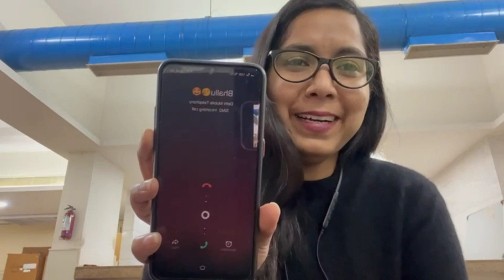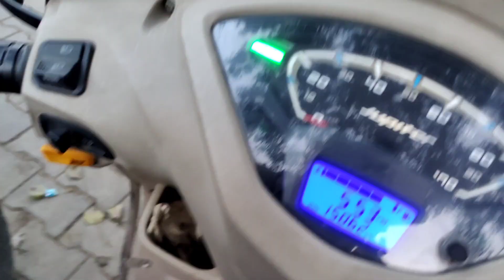Best Friend Se dosti Tut gai 😭😭 | Prank gone wrong | Ignoring prank karna pada Bhari 😭😭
100kspecial
vijay riya vlogs
vijay riya
vlog
vlogs
funny vlog
vlog video
daily vlog
new vlog video
daily vlogger
daily vlogs india
daily vlogs
Hindi vlogs
Uttarpradesh vlog
Village vlog
Village food
Gareebmsgaming vlogs
Gareebmsgaming lifestyle
Gareebmsgaming new vlog
Gareebmsgaming vlogs
Gareebmsgaming new vlog video
Nick Mehra vlog
Nick Mehra viral vlog
Nick Mehra daily vlog
Nick Mehra life style vlog

vikaspuri Gurudwara vlog
Vikas Puri Gurudwara viral vlog
Gurudwara vlog viral
rajiv chowk gurudwara vlog
bangla sahib gurudwara
viral vlog gurudwara

Vikas Puri vlog gurudwara
gurudwara vlog Hindi
gurudwara vlog viral short
100 saal purana gurudwara